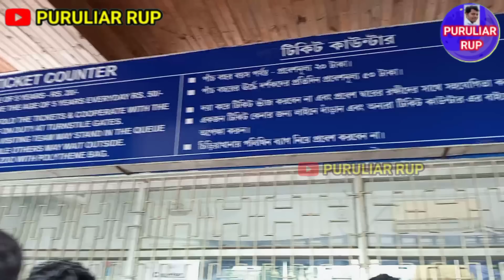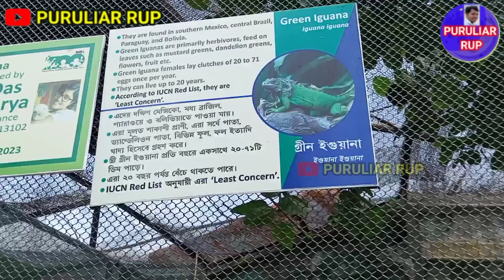কুমির কি ভাবে মানুষ খাচ্ছে দেখুন, সঙ্গে আলিপুর চিড়িয়াখানার পশু পাখি ও সাপ ।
alipur chiriyakhana
chiriya kana
আলিপুর চিড়িয়াখানা
puruliar rup
sadhan mahato
kollkata chiriyakhana
কোলকাতা চিড়িয়াখানা
sanek video officeil
সাপ কুমির বাঘ
ajtaknews chanel